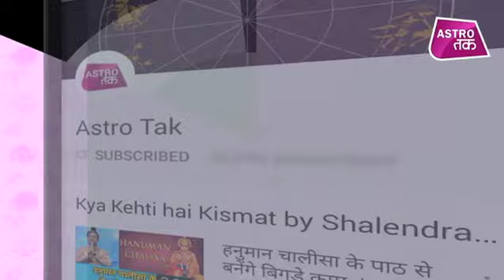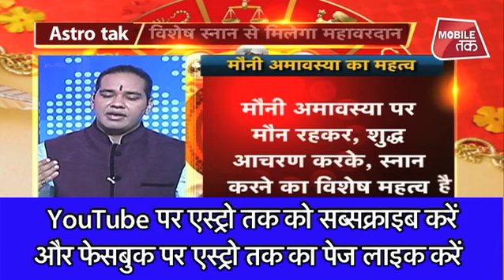क्या है मौनी अमावस्या का महत्व | Shiromani Sachin | Chaal Chakra | Astro Tak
ज्योतिर्विद शिरोमणि सचिन से चाल चक्र में जानिए क्या है मौनी अमावस्या का महत्व ?